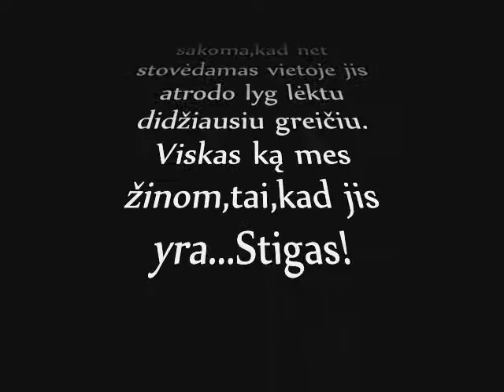THE STIG winter fun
song: Bushman - no one else.mp3